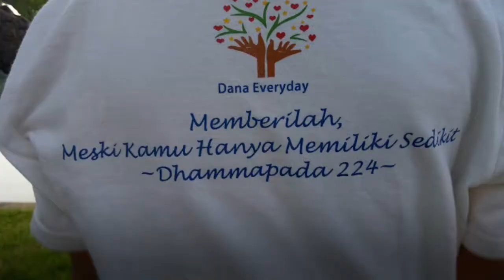Fangshen Dana Everyday & Dana Makan Siang ke Sangha 14 April 2018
Dihadiri hampir 100 orang dan melepas ribuan hewan